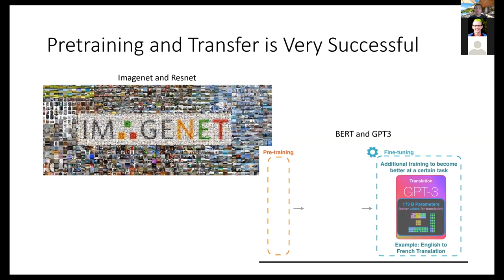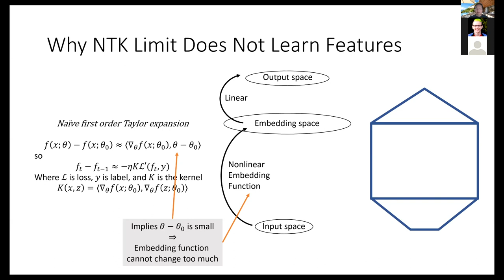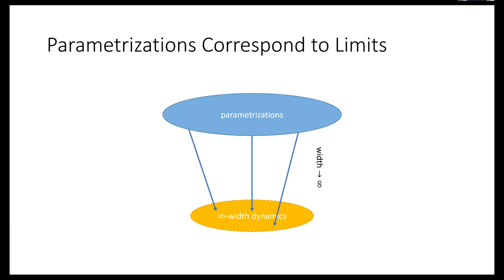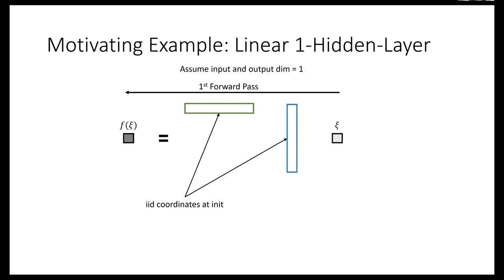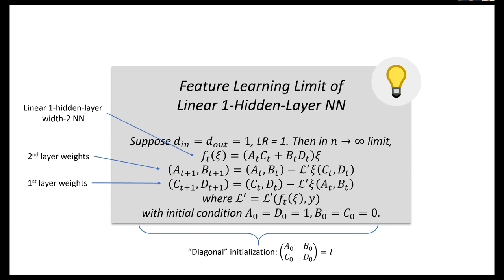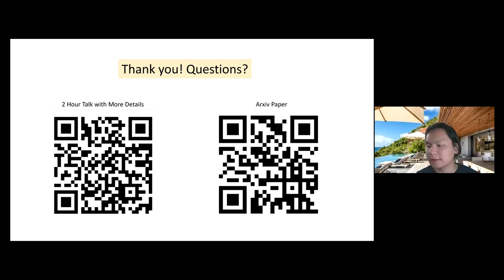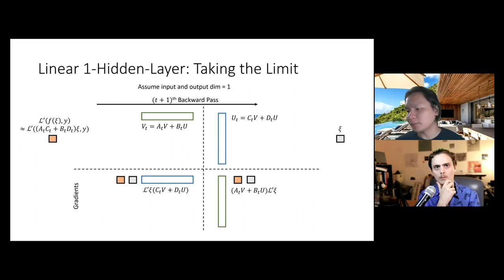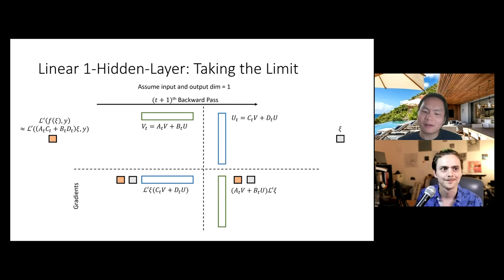Greg Yang on Feature Learning in Infinite-Width Networks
W&B's Deep Learning Salon, featuring talks and Q&As with researchers, practitioners, hackers, and more in the Deep Learning space.

This salon features Greg Yang, of Microsoft Research AI, presenting his recent paper "Feature Learning in Infinite Width Neural Networks", which demonstrates how, with the correct limit, infinitely-wide neural networks are capable of pre-training and feature learning, unlike the limits based on the neural tangent kernel (NTK) and neural network Gaussian process (NNGP).

This presentation was part of our Virtual Deep Learning Salon!

Our gallery features curated machine learning reports by researchers exploring deep learning techniques, Kagglers showcasing winning models, and industry leaders sharing best practices.

Weights and Biases makes developer tools for machine learning: record and visualize every detail of your research, collaborate easily, advance the state of the art - we’re always free for academics and open source projects.